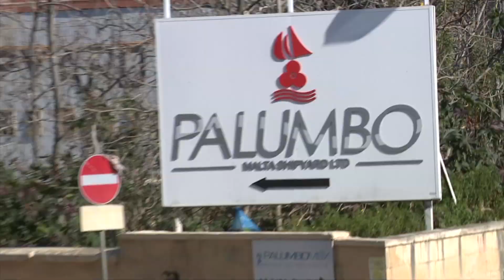IWEĠĠA’ GRAVI FI SPLUŻJONI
Żewġ ħaddiema weġġgħu f’nar li ħakem impjant tal-elettriku gewwa tarzna f’Bormla